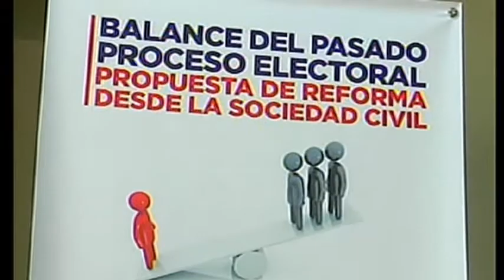Expertos hablan sobre sobre Ley de Partidos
Servio Tulio Castaños Guzmán, vicepresidente de la Fundación Institucionalidad y Justicia (FINJUS), reacciona sobre la necesidad de la actualización de las leyes electorales y la de partidos.